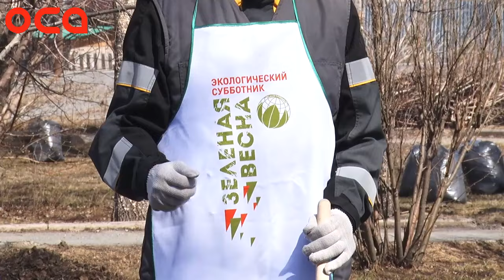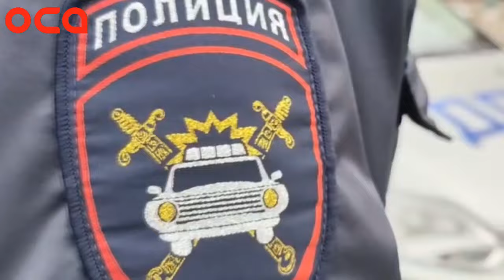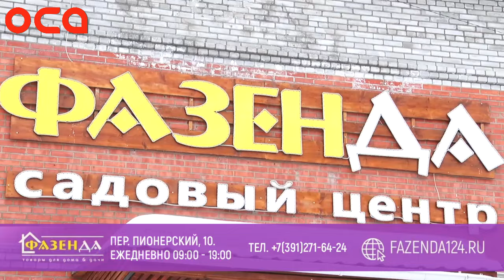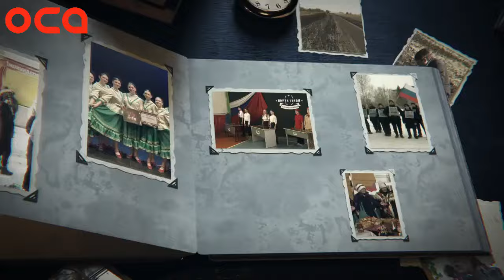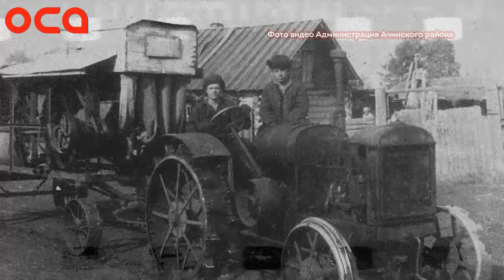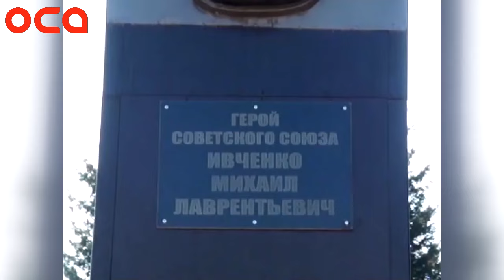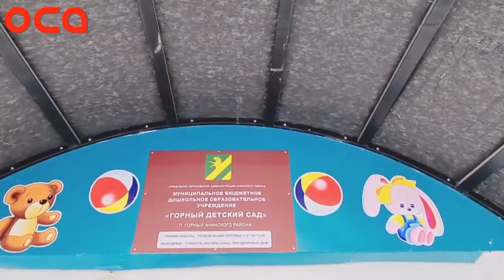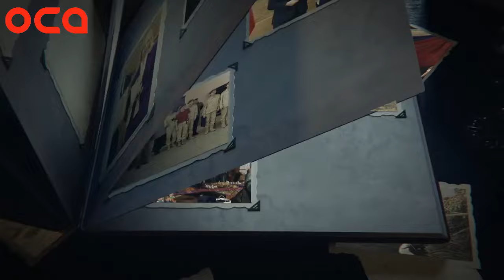Новости телеканала "ОСА" 27.04.24